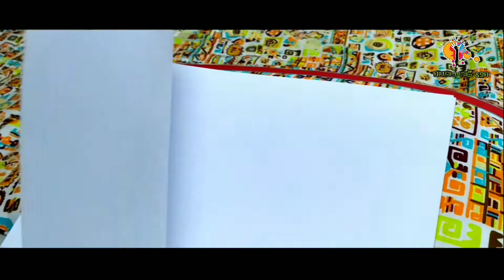Beautiful art Rose and strawberry🌷🍓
! LICENSE
you're Free to use this song in any of your youtube videos' but you Must credit the artist of song correctly!